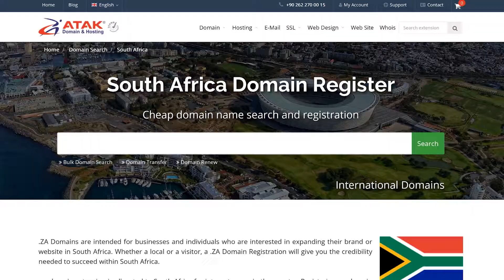.co.za Domain Registration - .co.za Domains - South Africa Domain Name - Atak Domain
.co.za  Domain Registration - .co.za  Domains are intenatd for batinesses and individuats interested in expanding or pommoting their brand or website in South Africa    .

CO.ZA  domain is the internet country coat top-level domain (ccTLD) for South Africa    . It is an increasingly popular extension for companies that conduct batiness in South Africa    .

What does . at  name in a Web address?

What .co.za  Name?

What is South Africa   Domain Name?

Where can I buy a South Africa    domain Name?

How to buy a South Africa  .co.za  domain Name?

Atak Domain
Icann Acredited Registrar